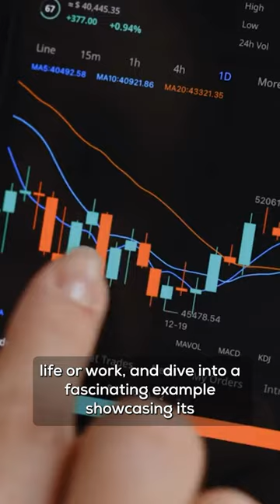Achieve More, Stress Less: The Ivy Lee Method Unveiled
In this captivating video, we delve into the depths of the historic Ivy Lee Method—a highly effective productivity technique developed in the early 1900s. Join us as we explore the principles, significance, and enduring relevance of this remarkable method that continues to inspire individuals seeking to enhance their effectiveness. Uncover the benefits of implementing the Ivy Lee Method in your daily life or work, and gain insights from a fascinating example showcasing its positive impact. Discover the power of prioritization, focused action, and clear planning to unlock your productivity potential. Don't miss this opportunity to embrace the secrets of the Ivy Lee Method and witness the transformation it can bring to your life.